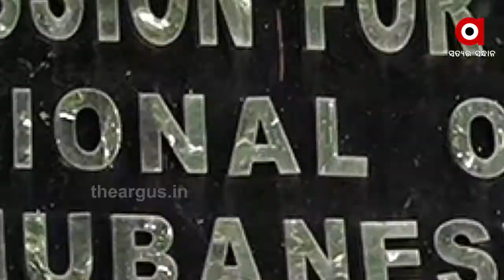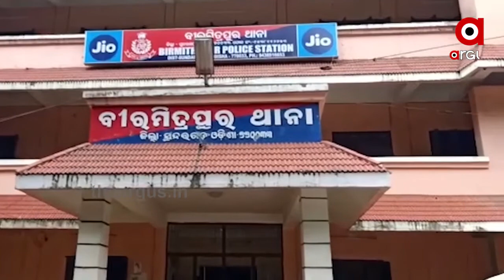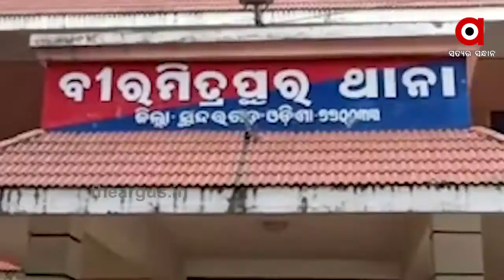ରାଜ୍ୟରେ ମହିଳାଙ୍କ ସୁରକ୍ଷା ଉପରେ ପ୍ରଶ୍ନ ....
ଆଦିବାସୀଙ୍କୁ ମହିଳାଙ୍କୁ ନ୍ୟାୟ ଦେବାରେ ବିଫଳ ରାଜ୍ୟ ସରାକାର । ବୀରମିତ୍ରପୁର ଘଟଣାରେ ଏବେ ବି 5 ଅଭିଯୁକ୍ତ ଖୋଲାରେ ବୁଲୁଥିବା ବେଳେ ମାଲକାନିଗିରି ପୋଲିସ କ୍ୟାଣ୍ଟିନ ଦୁଷ୍କର୍ମ ମାମଲାରେ ଏବେ ବି ଆସିନାହିଁ ପୋଷ୍ଟମର୍ଟମ ରିପୋର୍ଟ .